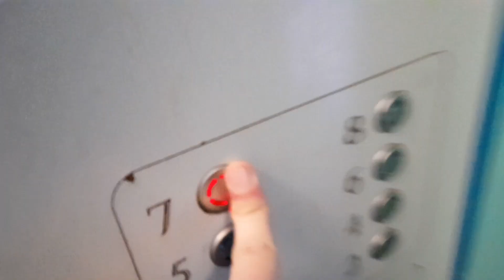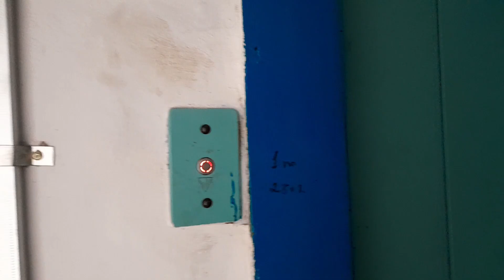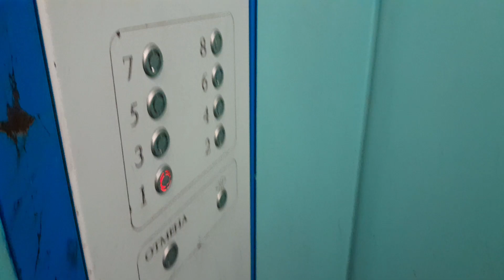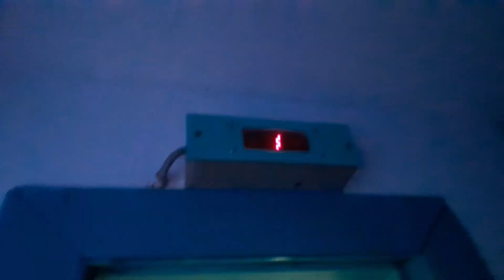Лифт МЛМ ≈2010 г.в., V=1м/с, Q=400кг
город Рыбница, ул. Вершигоры, 91, подъезд 1.

Снято: 29.03.24